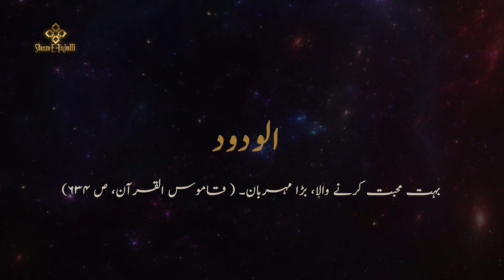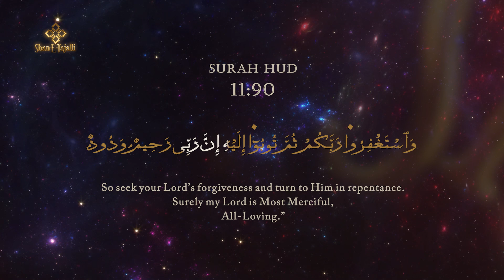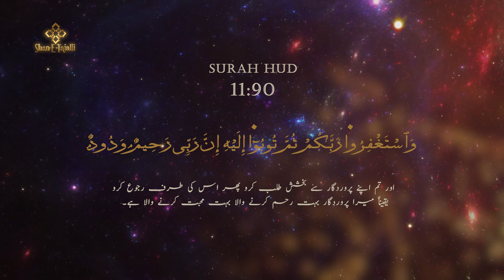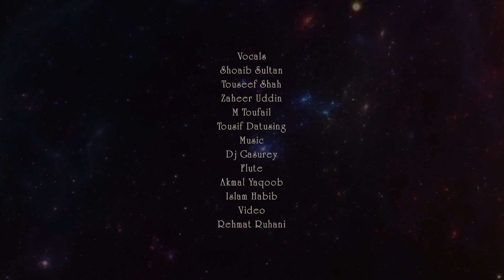Zikar Al-Wadood || Presented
Zikar: Al-Wadood
Producer: Alyas Nasiri @AlyasNasiri
Reciter: Shoaib Sultan, Touseef Shah, Zaheer Uddin, Mohammad Tufail, Tousif Dadtusing
Flute: Akmal Yaqoob @akmalyaqoob and Islam Habib Hunzai @IslamHabibHunzai
Video Editor: Rehmat Ruhani

Zikar “AlWadood” Presented by @ShaneTajalli